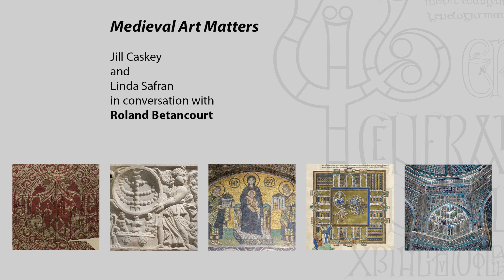Medieval Art Matters - Roland Betancourt, Gender and the Body in Byzantine Art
Roland Betancourt
Professor of Art History at the University of California, Irvine
in conversation with Jill Caskey and Linda Safran

Images: St. Mary of Egypt, in sanctuary of the All-Holy Mother of God of the Spurges (Panagia Phorbiotissa), Asinou, Cyprus; St. John the Baptist with Mary, just outside the sanctuary, All-Holy Mother of God of the Spurges (Panagia Phorbiotissa), Asinou, Cyprus (Byzantine Institute and Dumbarton Oaks Fieldwork Records and Papers, ca. late 1920s, Dumbarton Oaks, Trustees for Harvard University, Washington, D.C.)